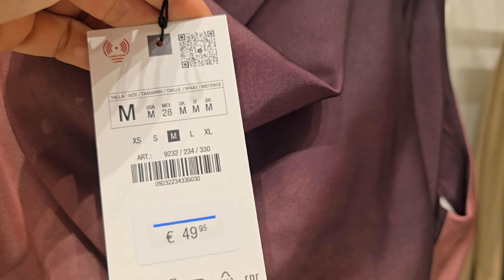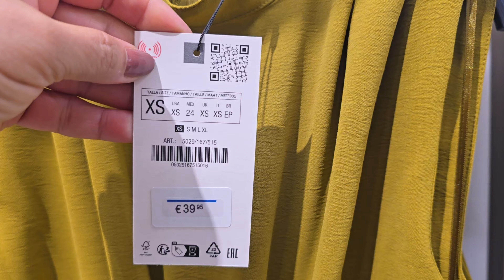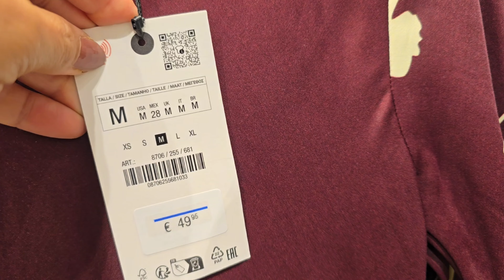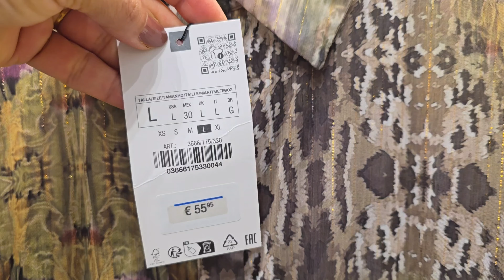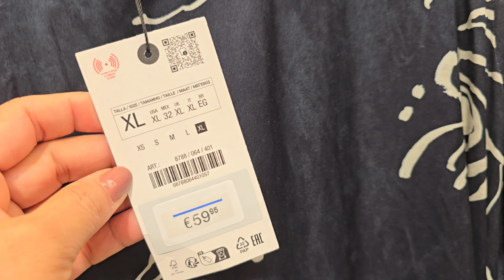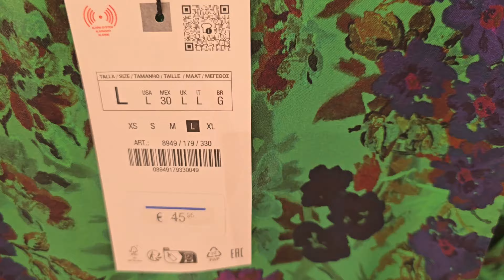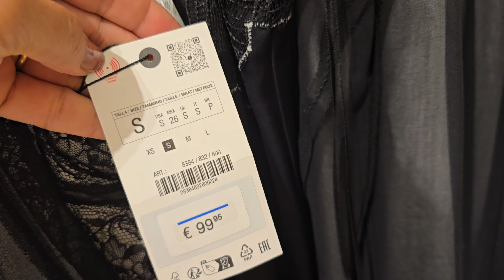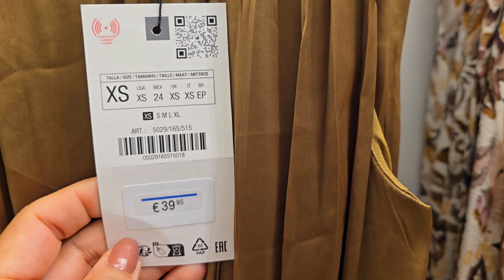ZARA WOMEN'S NEW WINTER COLLECTION / SEPTEMBER 2024